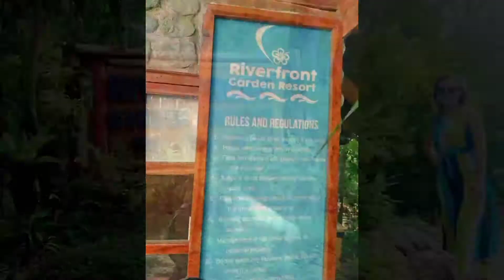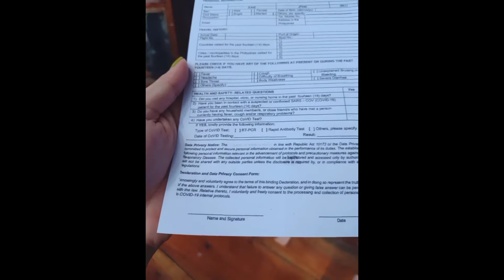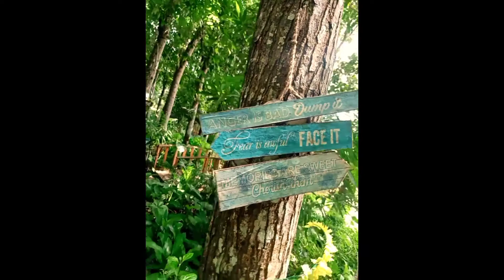Travel and Relaxation 2021 | NO Swab, PCR test Required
Minasan Konnichiwa!

Pahinga muna kayo saglit sa work at irelax ang katawan dito sa napaka affordable na pasyalan.😊😊

NO SWAB TEST and NO PCR TEST Required ang pasyalan na to at the best ito sa mga nature lovers.😍

And also if you want to buy the Natures Made supplements I am taking regularly, just choose and click the link below to purchase.

5. Natures Made Calcium Magnesium zinc
6. YOUTHEORY COLLAGEN for skin, hair, younger looking anti-aging

Arigatou Gozaimasu!😊😊😘